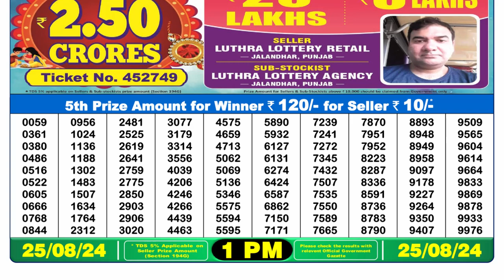🔴Dear Lottery Sambad 1pm today 25.08.24 Nagaland State Lottery Result